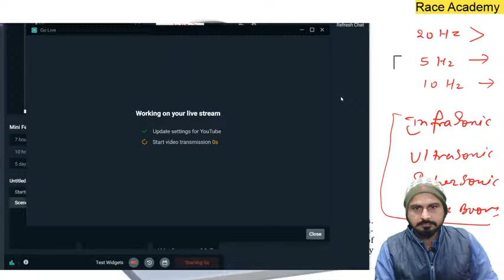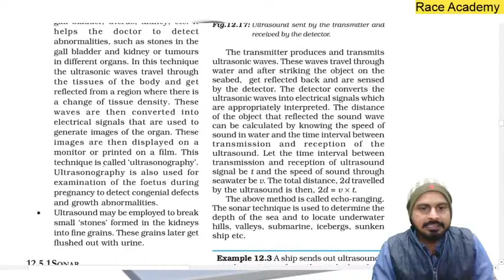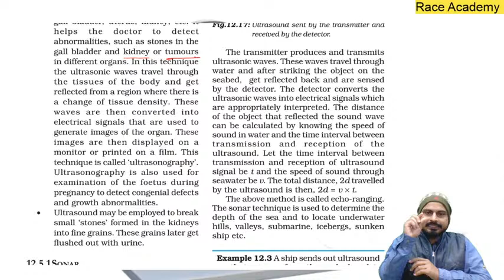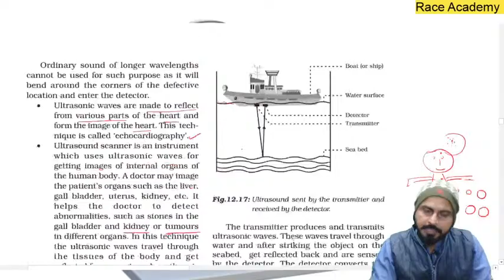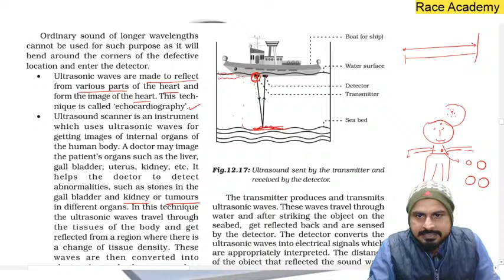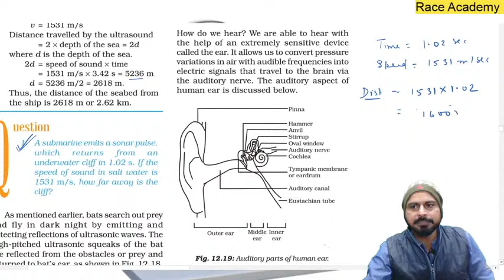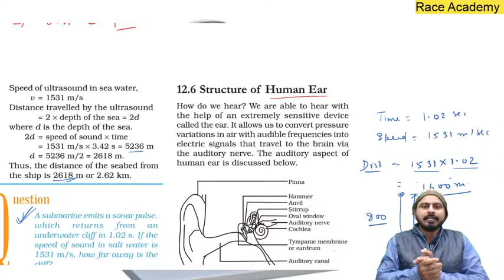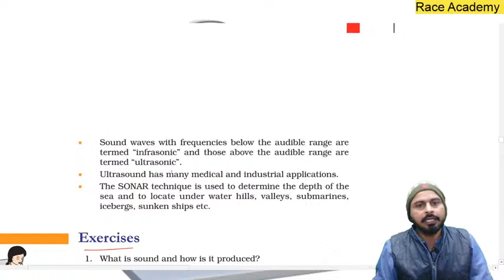SOUND /CLASS 9TH / PART 4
LIVE CLASS
sampurn vishleshan hindi me

Ask your quarry.